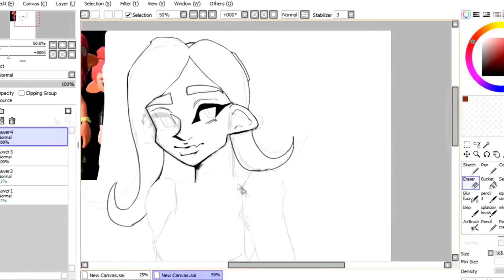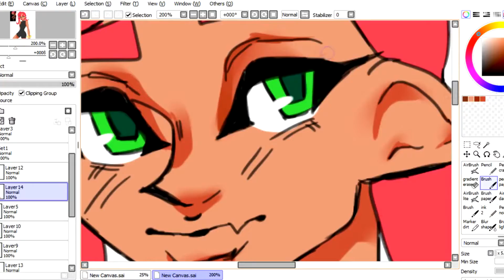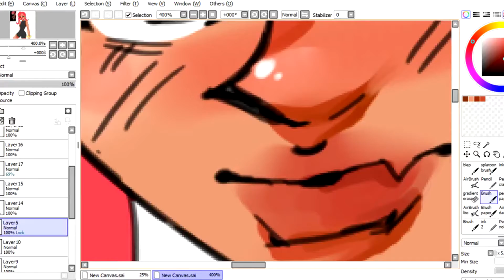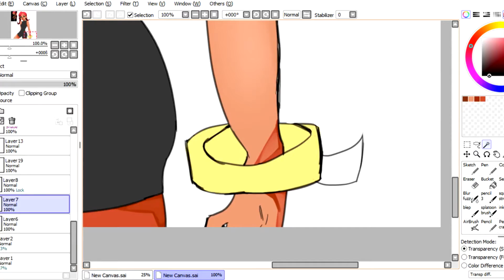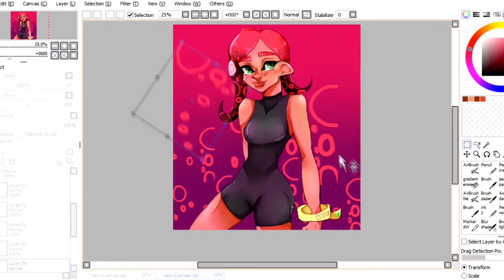Splatoon Octo Expansion Speedpaint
Octoling from Splatoon drawn in Paint Tool Sai with a Wacom Intuos.